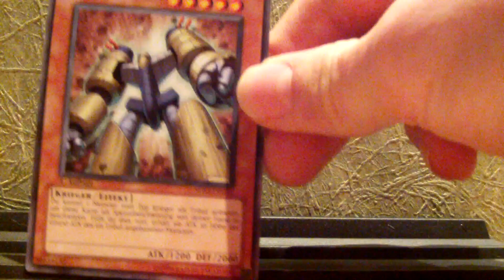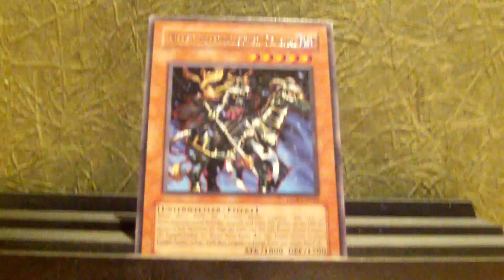Yu-Gi-Oh! SELTENHEITSSTUFEN CRASHTEST #1 | FrischWieTostbrot